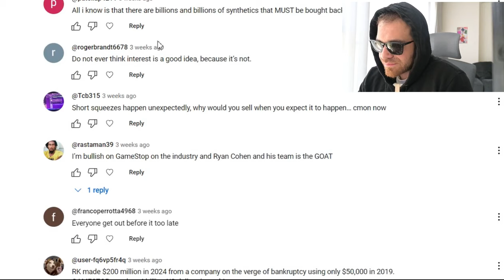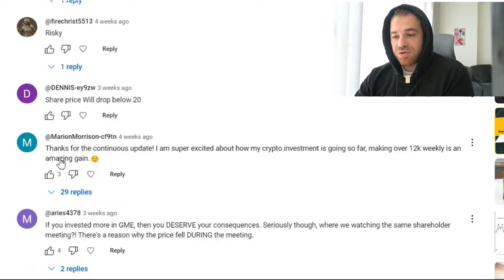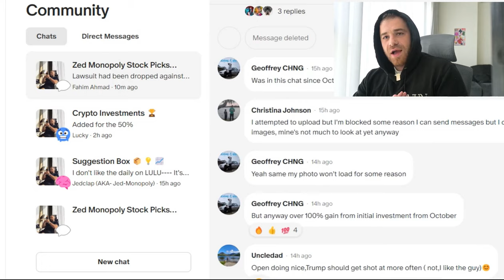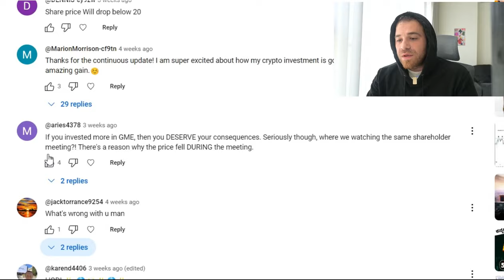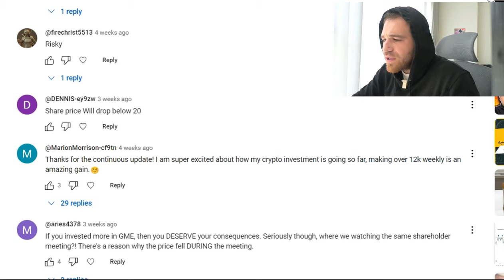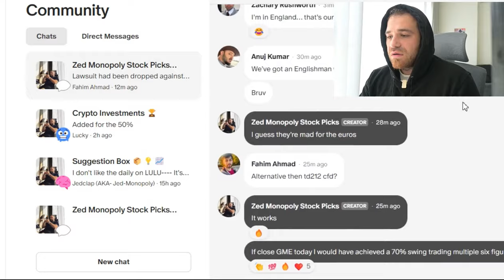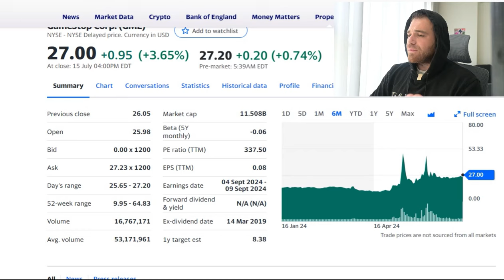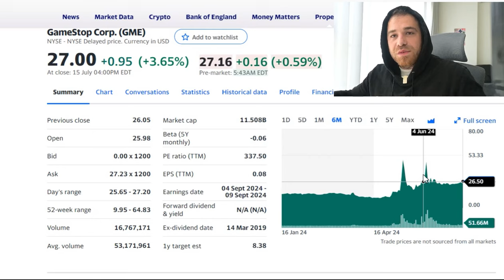GameStop GME You're Now Rich The End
Here's an update on my six figures GameStop GME trade which was a public trade.